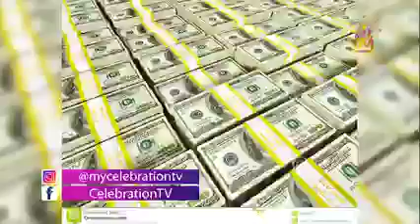September 21, 2022